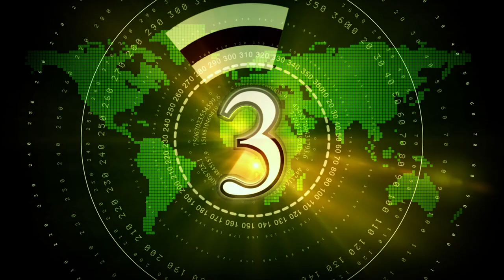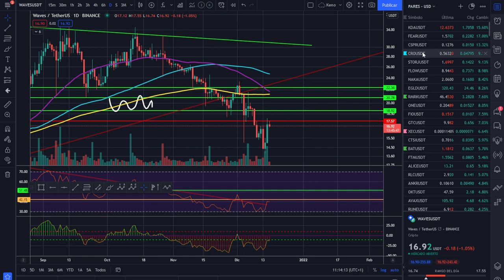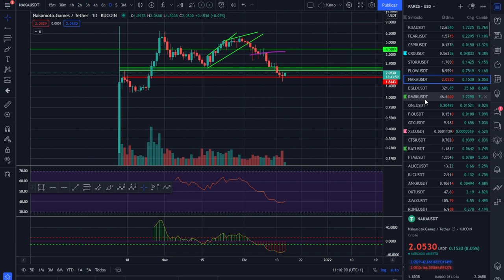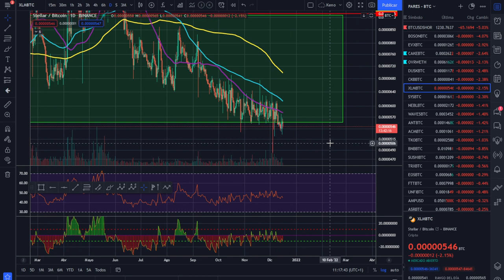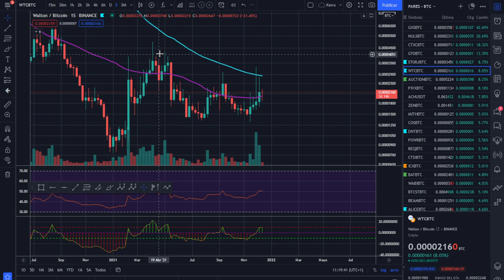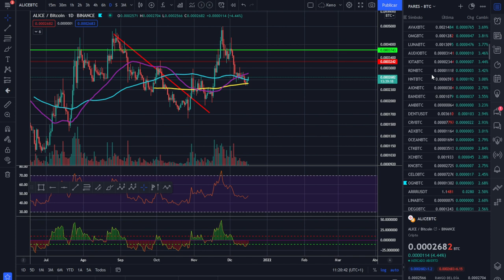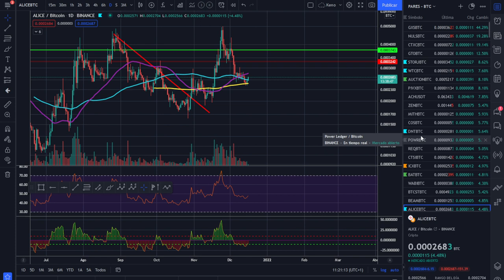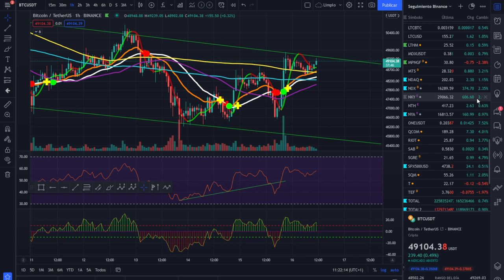🚀 BITCOIN 💵💵💵¡BUENAS NOTICIAS! 🤢🤢🤢¡PERO ATENTOS A LAS POSIBLES TRAMPAS!🥵🥵🥵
ANÁLISIS DEL MERCADO DE LAS CRIPTOMONEDAS Y BITCOIN CON ESPECIAL ATENCIÓN A LA POSIBLE TRAMPA POR LAS NOTICIAS DEL FOMC.